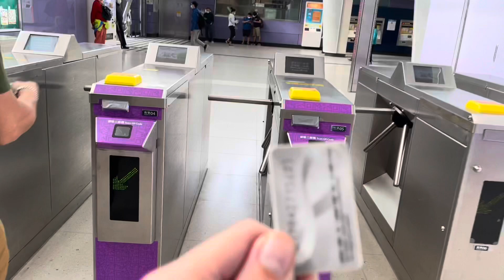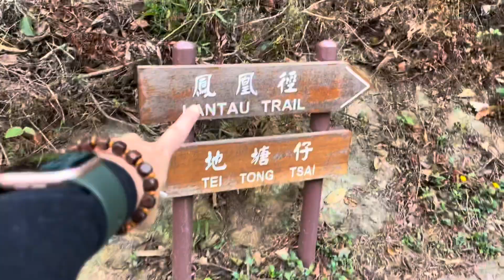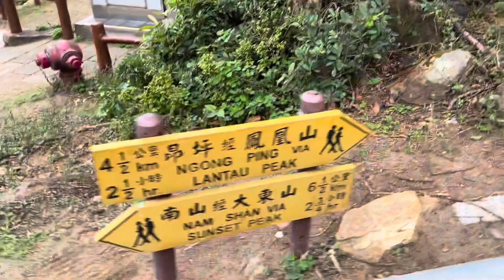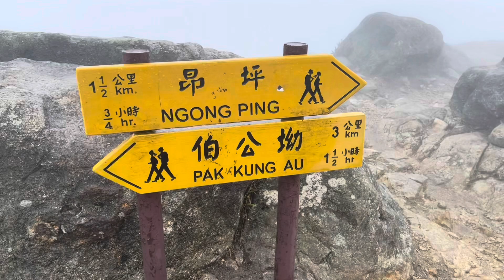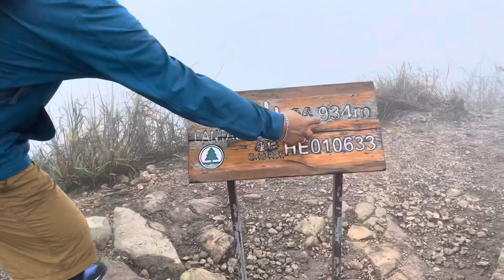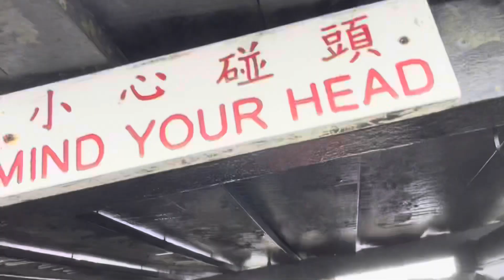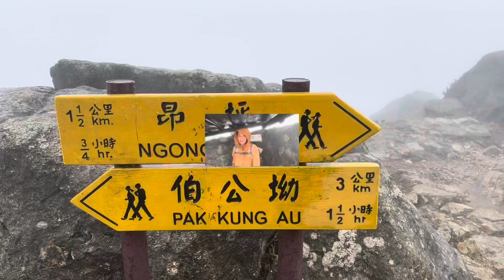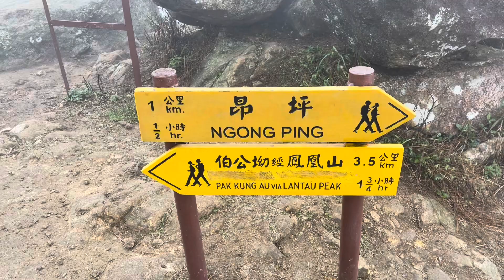Lantau Peak Hong Kong HIKE / @foggy weather/ hiking adventure/ HIKING PA MORE